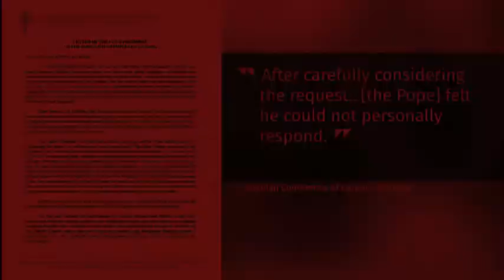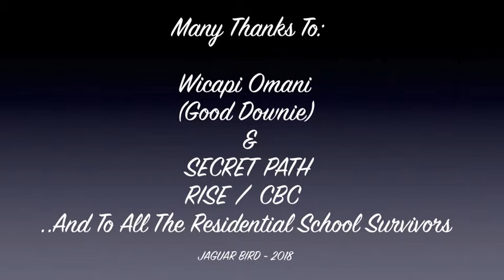"Here, Here & Here" - Secret Path: Canadian Residential Schools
This is a compilation of audio from Wic'api Omani (Gord Downie) & "Secret Path".., with some added residential school clips, that I tried to match the feeling of Gord's lyrics with.. ..and I added a running lyric/word script along the bottom of the page to this one..  The song is: "Here, Here & Here"..

With much respective, appreciation and honour, in making this video..., I thank: "Elder" Wic'api Omani (Gord Downie) (..in Spirit)...; all of his relations.., band-mates.& other friends...; all the good people involved in helping Indigenous Peoples find reconciliation and healing from the wrongs of Residential Schools.., the 60's scoop..,foster homes.., Missing & Murdered Indigenous Women and Children (M.M.I.W.).., Water, Food & Housing concerns on reserves.. and all of the other serious concerns of "The People"..; SECRET PATH..; CBC..; The Wenjack Family.. and all other residential school survivors, those in Spirit. and all of their families.. (*..and if I missed anybody in my thank-you's and acknowledgements in here, please just message me..)

*You-Tube Personnel: All the footage in this video was used from other, formerly accepted videos in this channel..

None of my videos are monetized, by me..  They are made to share, teach, inform and hopefully.. inspire.. (in a positive and peaceful way..) ... and also to try and heal the wounds of the past.., by regaining the" true knowledge" of our history.., so we can all move on to a better,  less prejudiced.., peaceful.. and brighter world.., ..for the next 7 Generations..

..Many Blessings & Thanks.. Chi Miigwetch!.. Philamayaye..

... Please message me through here..
Thank You / Miigwetch!

*For best resolution, set your You-Tube player to 960 X 540p.